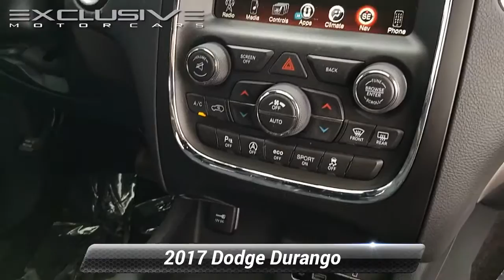Certified 2017 Dodge Durango GT, Randallstown, MD 766794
2017 Dodge Durango GT NAVIGATION, APPLE CAR PLAY, BLUETOOTH, BLIND SPOT MONITOR, ADAPTIVE CRUISE CONTROL, BACK UP CAMERA, POWER MOONROOF, ALLOY WHEELS, ALL WHEEL DRIVE, ONE OWNER, LEATHER SEATS, HEATED SEATS, REMOTE START, KEYLESS ENTRY, EXCLUSIVE ADVANTAGE CERTIFIED (125 POINTS INSPECTION), AWD, 12V Auxiliary Power Outlet In Console, 2nd Row Console w/Armrest & Storage, 3rd Row Floor Mat & Full Console, 506 Watt Amplifier, 5-Year SiriusXM Traffic Service, 5-Year SiriusXM Travel Link Service, 7 & 4 Pin Wiring Harness, Beats Premium Audio System, Black Roof Rails, Blacktop Package, Class IV Receiver Hitch, Gloss Black Badges, Gloss Black Exterior Mirrors, Gloss Black Grille, GPS Navigation, GT Gloss Black Badging, HD Radio, Heavy-Duty Engine Cooling, Illuminated Rear Cupholders, Integrated Roof Rail Crossbars, Nav & Power Liftgate Group, Power Liftgate, Power Sunroof, Premium Group, Quick Order Package 23E, Radio: Uconnect 3C Nav w/8.4" Display, Rear Load Leveling Suspension, SiriusXM Traffic, SiriusXM Travel Link, Trailer Tow Group IV, USB Charging Port in Console, Wheels: 20" x 8.0" Gloss Black Aluminum.***EXCLUSIVE CERTIFICATION ON ALL VEHICLES*** Buy online ! -Email -Text WE WILL DELIVER YOUR EXCLUSIVE VEHICLE TO YOUR FRONT DOOR! See dealer for details. All prices exclude,tax, tags, $499 Dealer Processing Fee (not required by law) and certification. Some vehicles prices require financing through one of our lending institutions with approved credit. To receive this internet price, you must print and present this page to the sales team upon arrival. All vehicles subject to prior sale.

[RLVID:1302:17799afffee64926:16200d8eece1da8e:1]